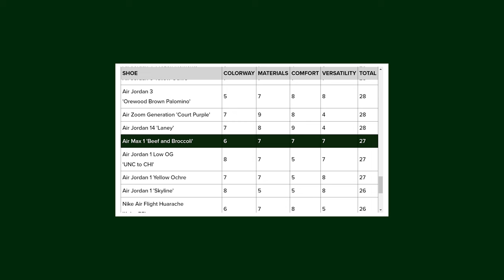Air Max 1 'Beef and Broccoli' In Depth Review and On Feet!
The beef and broccoli dish has been the inspiration for sneakers in the past, and this time it finds its way onto the Air Max 1. The Air Max 1 'Beef and Broccoli' is releasing in Spring 2024 in the United States with currently an unknown release date.

Check out my in depth review including colorway, materials, quality, size and comfort. On feet footage included!

0:00 Origin story
0:28 Release details, first impression
1:57 Materials, upper sole details
3:08 Midsole, outsole, insole, laces, box
4:10 Sizing and comfort
4:58 Sole Score breakdown
6:48 Final thoughts, friendly reminder
7:23 Full on feet!